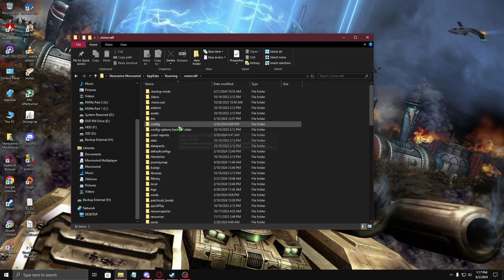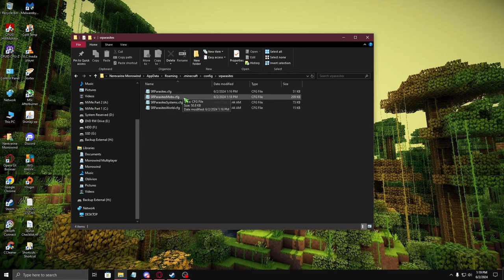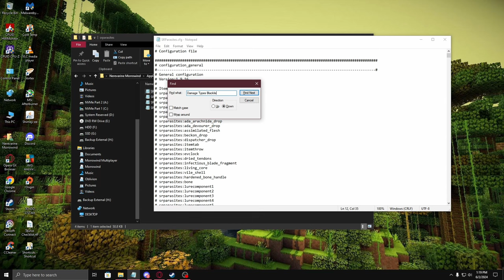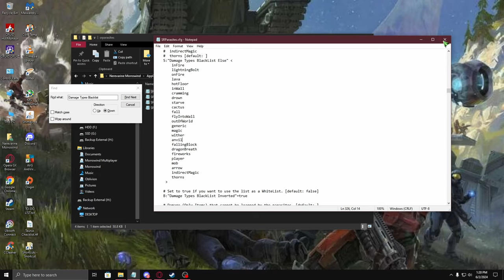Buns and thighs parasite mod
for anyone wanting to know about how to change the config watch till the end we will also soon ish go over many of the best mods to combat the parasites feel free to post any suggestions in the comments